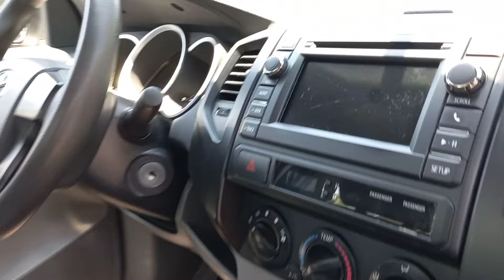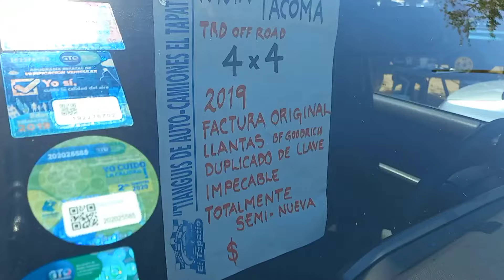Tacoma 4 cilindros cabina sensilla 2013